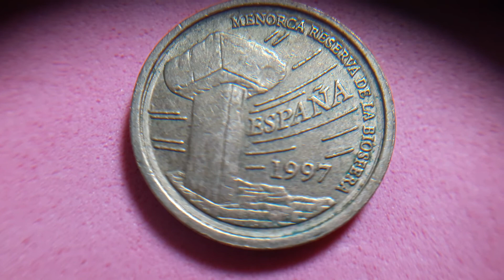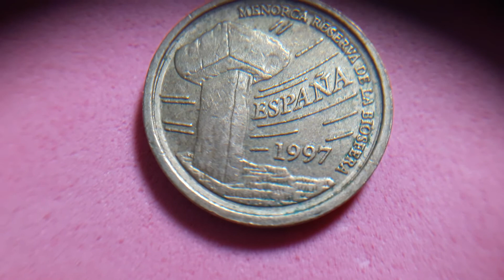erro España canto ancho 5ptas Menorca 1997